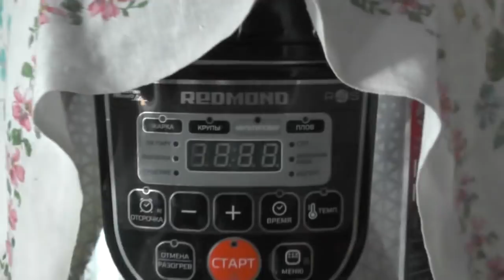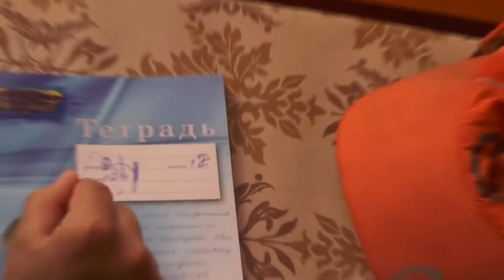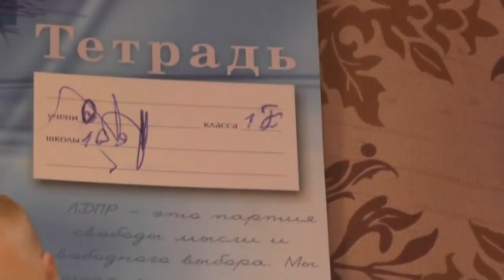Готовые из природы витамины нужно только взять и благодарить Бога. 19. 06. 2017